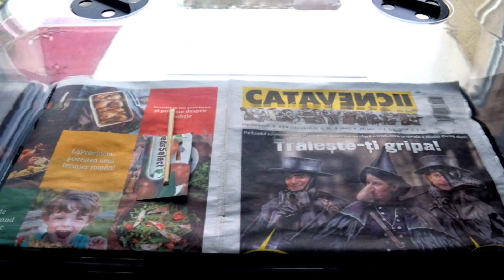Mirabila samanta...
Primele rasaduri  semanate in acest an. Rosii...in mare parte de la tara, in acest an.